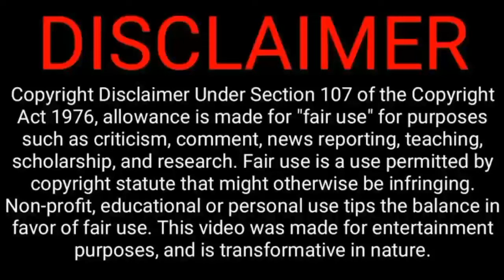Peter Shalulile,Sifiso Ngobeni & Zakhele Lepasa Deserve it After What Happened